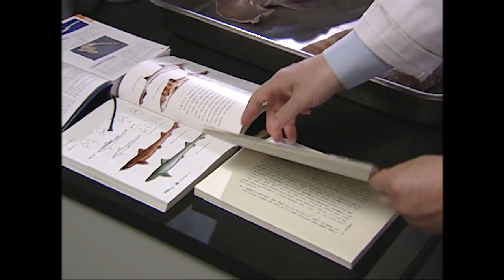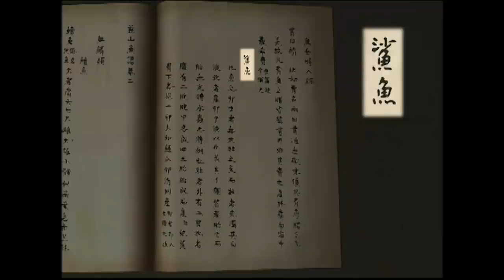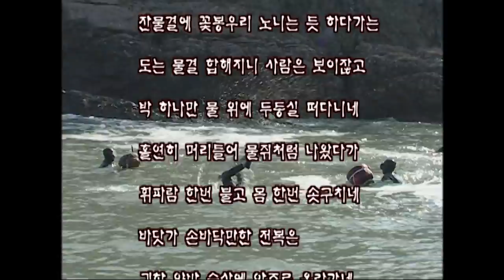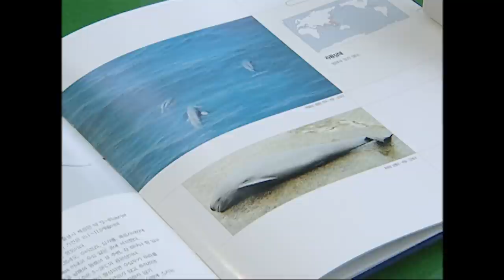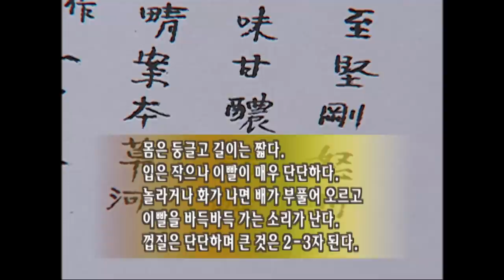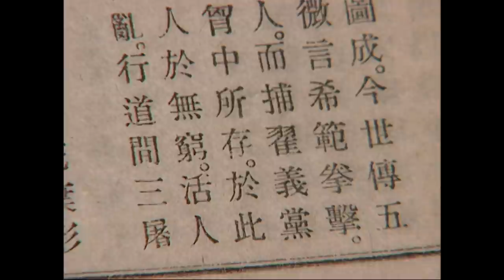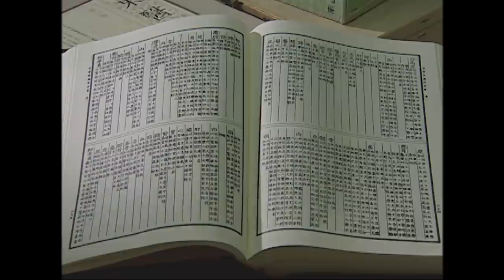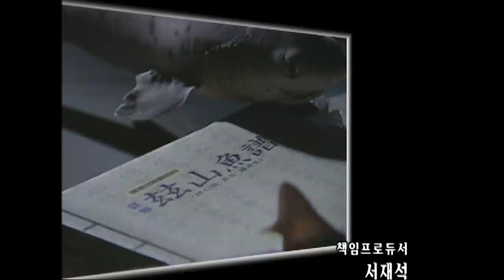KBS 역사스페셜 – 조선시대, 최신식 어류백과사전이 있었다 / KBS 2003.4.5. 방송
조선 후기 정약용의 형 정약전이 흑산도로 유배를 가 인근 바다의 종합생태를 저술한 자산어보의 우수성과 그 속에 담긴 이용후생 정신을 들여다본다.

역사스페셜 190회 – 조선시대, 최신식 어류백과사전이 있었다 (2003.4.5.방송)